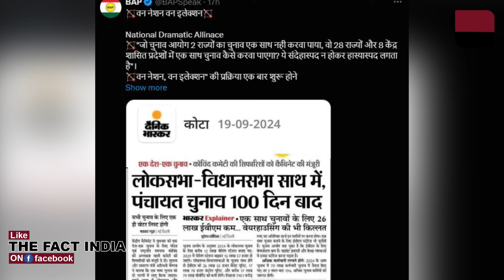Bhajanlal सरकार के मास्टरस्ट्रोक का Rajkumar Roat ने निकाला तोड़ ? | RajkumarRoat | BAP | TFI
Anchor/Reporter - Sneha Prajapat

आदिवासियों के घर जलाने की साजिश? Rajkumar Roat ने खोली पोल! | RajkumarRoat | BAP | The Fact India